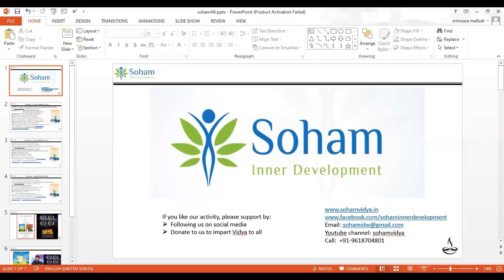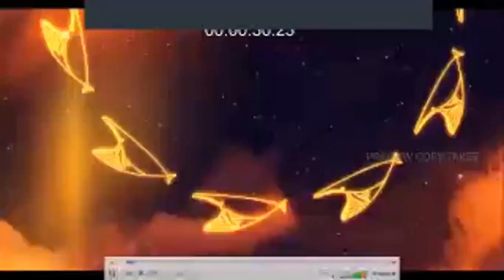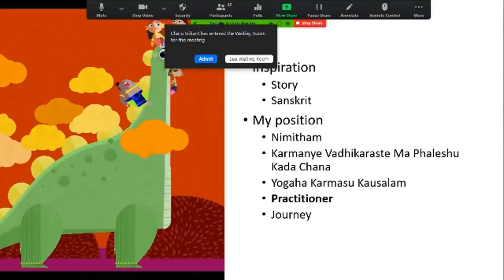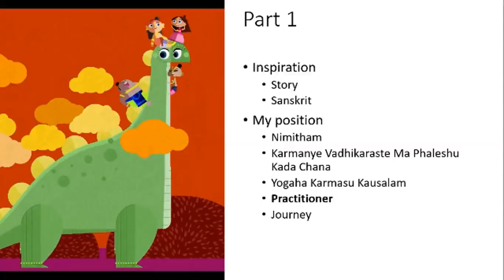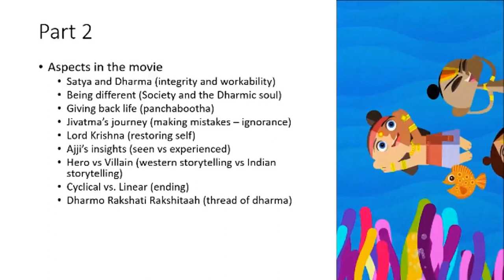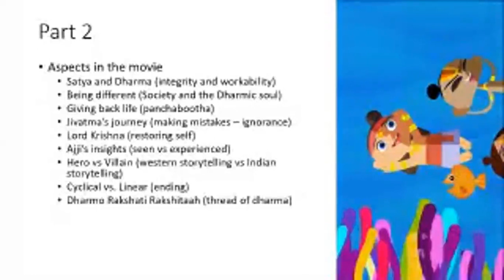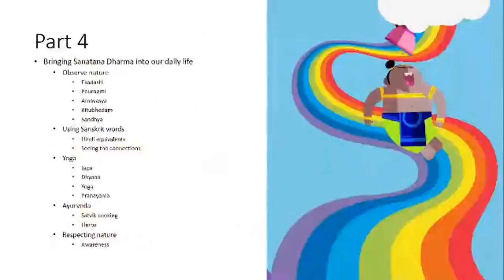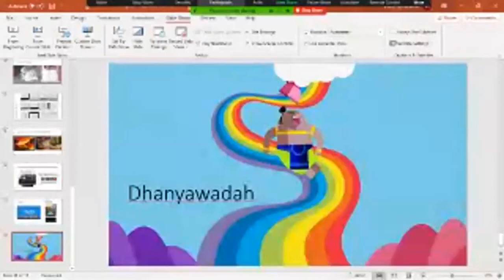Essence of Sanatana Dharma through Punyakoti- First sanskrit animation movie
Founder of Sohamvidya and co-producer of Punyakoti Dr. Malladi Srinivasa Sastry interviews Sri Ravi Venkateswaran, director of 1st ever sanskrit animation movie Punyakoti.